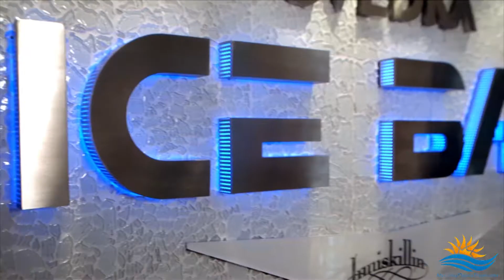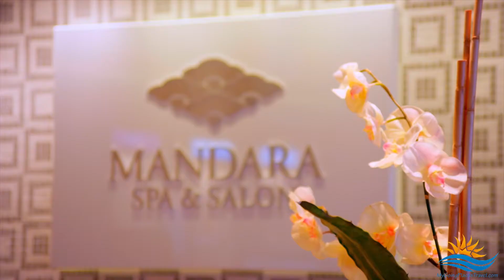Norwegian Getaway - Going Places Travel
experience Miami's ultimate ship, the Norwegian Getaway. With Going Places Travel.

Book your next adventure today, with Going Places Travel. Visit mygoingplacestravel.com or sicruiseclub.com to book your dream vacation.